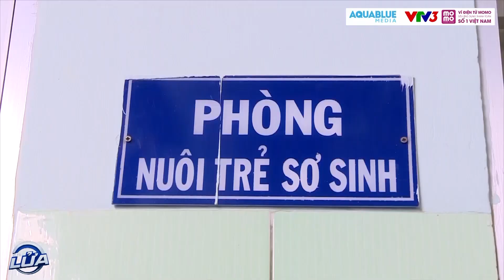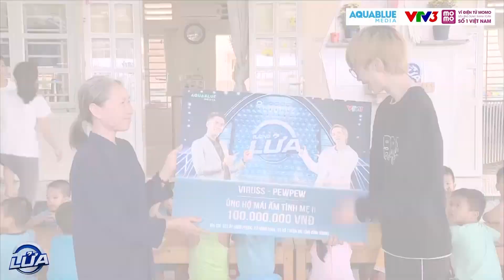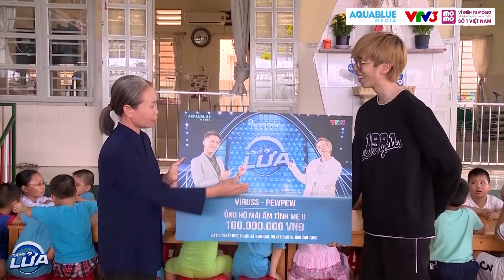Xót xa câu hỏi "Tại sao con không có bố mẹ?" - ViruSs PewPew làm gì với giải thưởng từ Tường Lửa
ViruSs PewPew làm gì với 350 triệu từ Tường Lửa - Xót xa câu hỏi "Tại sao con không có bố mẹ"? Cảm ơn PewPew và ViruSs cùng chương trình Tường Lửa đã ủng hộ cho mái ấm Tình Mẹ
“Tường lửa” được phối hợp sản xuất bởi Công ty Aqua Blue và Đài truyền hình Việt Nam, với sự đồng hành của nhà tài trợ Ví điện tử Momo, phát sóng Thứ 5 hàng tuần vào lúc 20h30 trên kênh VTV3 và 21h30 trên kênh YouTube Aqua Entertainment, cùng đăng ký kênh để đón xem nhé
Tường Lửa là chương trình có bản quyền phát sóng hơn 30 quốc gia trên thế giới với giải thưởng cao kỉ lục tại Việt Nam dành cho chương trình truyền hình lên đến hơn 70 tỷ đồng. Dưới dạng câu hỏi trắc nghiệm từ những kiến thức tổng hợp, MC Trường Giang cùng hai người chơi chính sẽ trải qua những khoảnh khắc từ hồi hộp cho đến vỡ òa trong hạnh phúc, hay những pha “đau tim” đến nghẹt thở của người chơi sẽ lôi cuốn khán giả, mang đến những cảm xúc lạ lẫm chưa từng có từ trước đến giờ.
Tham gia chương trình, ngoài sự dẫn dắt của MC Trường Giang, người chơi là những nhân vật được khán giả biết đến và yêu mến như: Cặp đôi hot streamer Pew Pew – VirusS, vợ chồng Công Vinh – Thủy Tiên, MC Đại Nghĩa – Tấn Phát, Hoa hậu Đỗ Mỹ Linh – Á hậu Bùi Phương Nga, diễn viên Cát Tường – Tiết Cương, Liên Bỉnh Phát – Jun Phạm hay cặp đôi “làn sóng xanh” Ưng Hoàng Phúc – Thu Thủy, …
Tường lửa không chỉ là một chương trình giải trí. Số tiền thưởng từ chương trình sẽ được người chơi công bố dùng cho mục đích cá nhân hoặc được khuyến khích sử dụng cho những hoạt động xã hội mang tính cộng đồng.